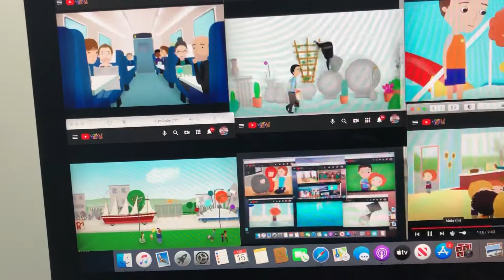Up to faster 125 parison to Nina need to go